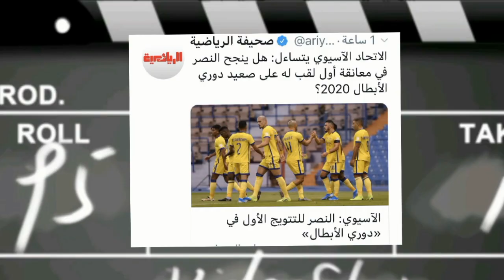الآسيوية صعبه قويه 😢